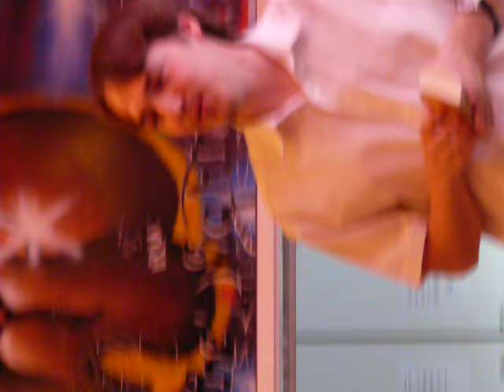Jeesus rakastaa sinua just sellaisena kuin olet!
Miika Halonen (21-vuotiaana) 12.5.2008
Hangon kaupungin nuorisotalo Unkka